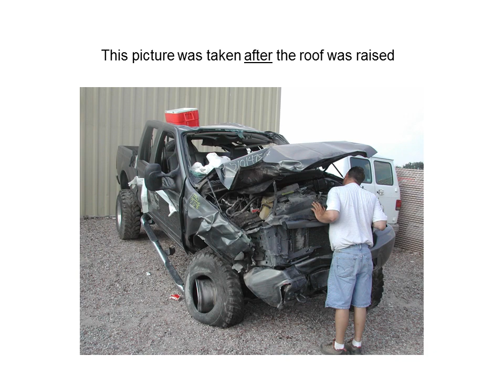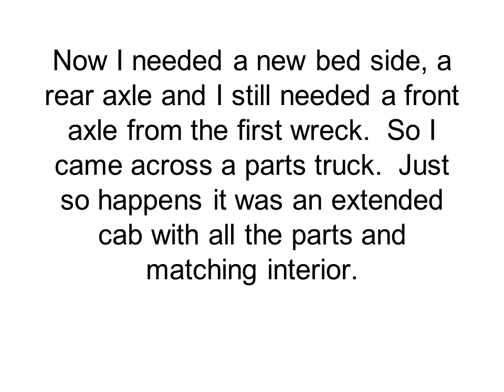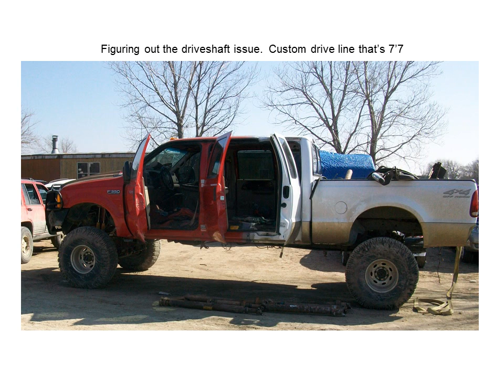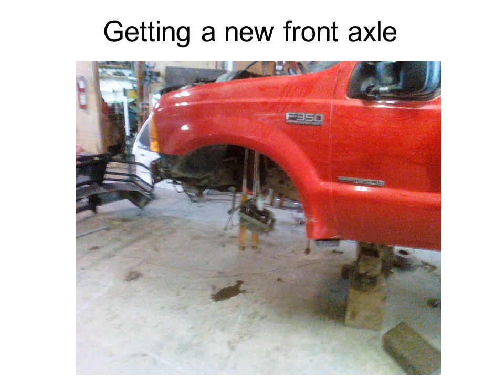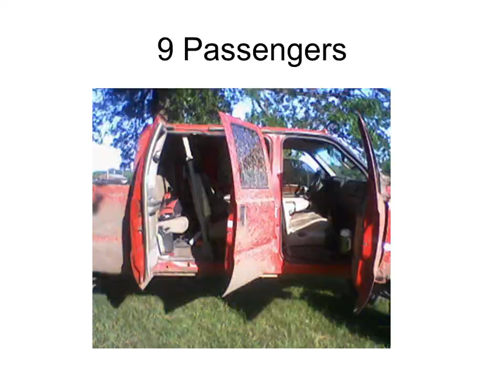monster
Just a slide show of the truck evolving into what it is.